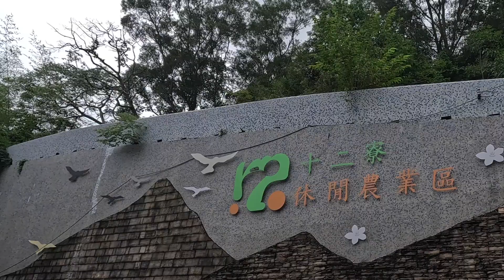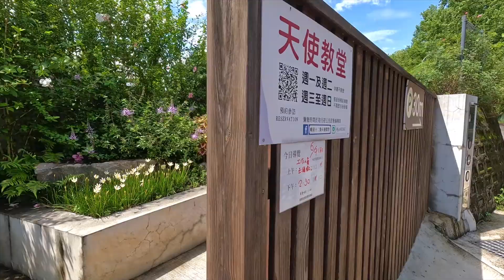[旅遊活動]最美廢墟教堂的重生、天使般奇遇的天使教堂：取得土地與建物｜窯場承製屋瓦｜修復彩繪玻璃與油畫｜聖母雕像巧遇原雕刻家｜跪凳數量與尺寸｜天使銅雕的機緣｜製作祭台的夢境｜巧遇前副總統陳建仁先生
最美廢墟教堂的重生
天使般奇遇的天使教堂

取得土地與建物的產權
日本窯場承製少量特殊屋瓦
美國彩繪玻璃、油畫修復困難度
取得捐贈跪凳數量與尺寸的巧合
聖母雕像失去後還可巧遇原雕刻家
巧遇天使銅雕作家的機緣
製作祭台的夢境奇蹟
巧遇前副總統陳建仁先生
2024/06

天使教堂
地址：新竹縣峨眉鄉湖光村十二寮.23-2號
不開放自由參觀，採預約導覽
入園無需門票，歡迎自由奉獻

參考說明:
1.來最美天使教堂過聖誕！由張忠謀倚重的她修復
十二寮天使堂，荒廢40年再獲新生
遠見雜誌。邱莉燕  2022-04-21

2.2024/03/15 新竹縣/峨眉鄉/十二寮天使教堂/荒廢近40年浴火重生的天主教堂、充滿故事性及奇蹟的教堂
作者：Kevin(黃坤山)

3.十二寮步道：重生的天使教堂
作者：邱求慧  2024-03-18